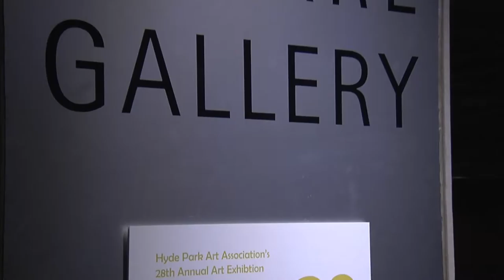28th Annual Hyde Park Art Association Artist Reception - Promo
The Hyde Park Art Association held their 28th annual artist reception at the Scollay Square Gallery on the second floor of city hall. For twenty five years the Hyde Park Art Association has been supporting local artists, making cultural opportunities accessible to families, students, and seniors who may not otherwise have the means to participate.